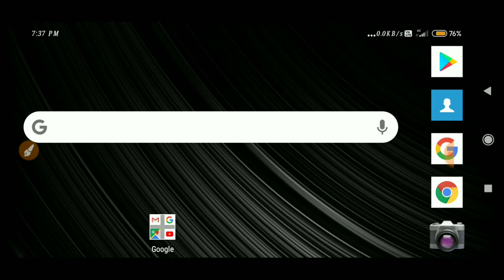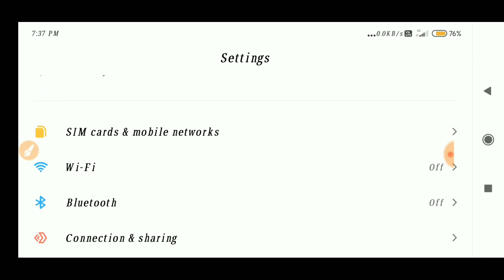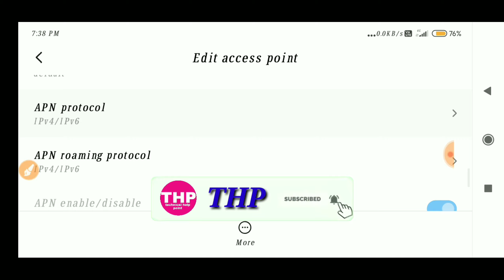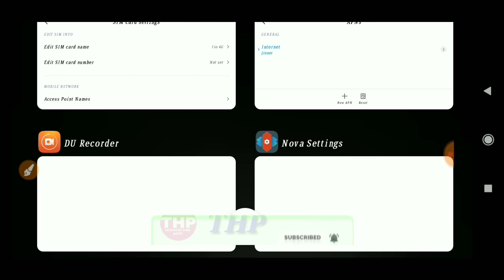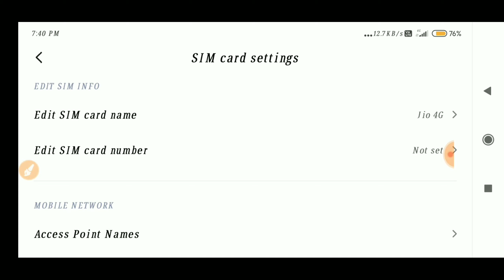Jio net speed kaise badaye|| jio net speed new setting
Hello friends aaj ke video me maine bataya kis tarike se aap jio speed such me bada kakte h

I hope ye real video apko jarur pasand aayega

,jio ki net speed kaise badhaye

jio ki speed kaise badhaye

jio net speed,internet ki speed kaise badhaye

jio ki speed kaise badhaye hindi

jio speed

jio ki internet speed kaise badhaye

jio speed increase,increase jio speed

Technical_help_point

jio ki speed kaise badhaye hindi 20